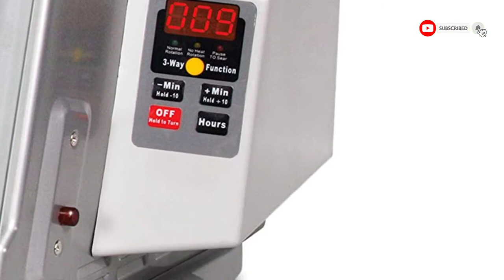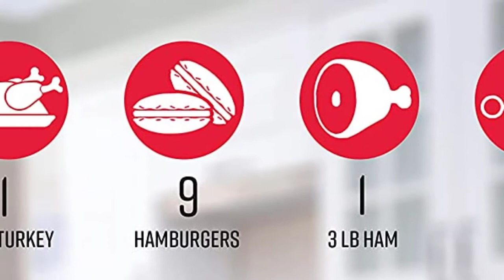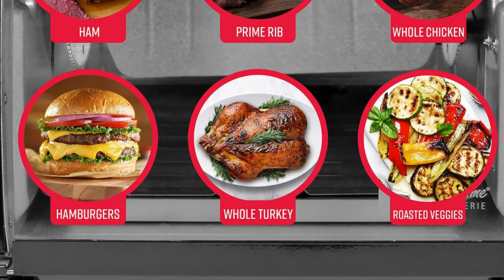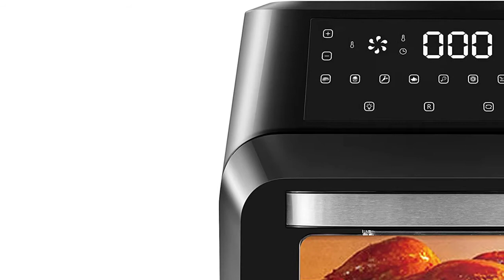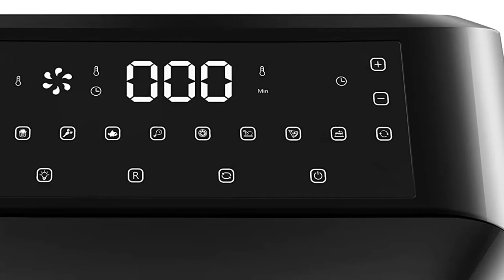Top 5 Best Rotisserie Ovens in 2022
⭐⭐⭐⭐⭐ checkout the update price of best Rotisserie Ovens ⭐⭐⭐⭐⭐

Rotisserie ovens are a great way to cook food quickly and easily. They are perfect for dishes that need to be cooked slowly over low heat, such as chicken or turkey. There are many different types of rotisserie ovens, so it is important to choose the one that will fit your needs.

Portions of footage seen in this video are generally not original content manufactured by Ninja review . Portions of stock footage of merchandise were gathered from multiple sources including, manufactures, fellow creators and various other sources. "All claims, guarantees and product specifications get by the manufacturer or vendor. Ninja review should not be held responsible of such claims, guarantees or specifications".

___________________________________________x_________________________________________________